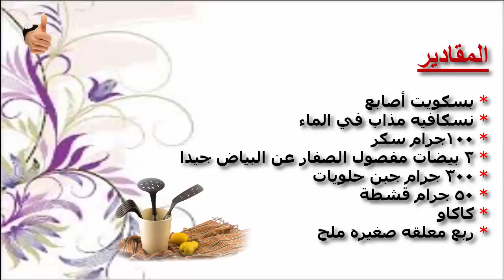حلى التراميسو سهل وسريع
حلى التيراميسو من الحلويات الايطالية الشهيرة يتميز بطعم القهوة او النسكافية المميز ، وهي مصنوعة من اصابع البسكويت المغموسة في القهوة